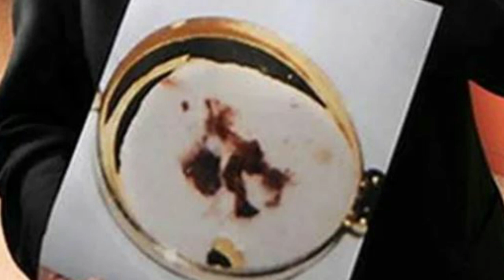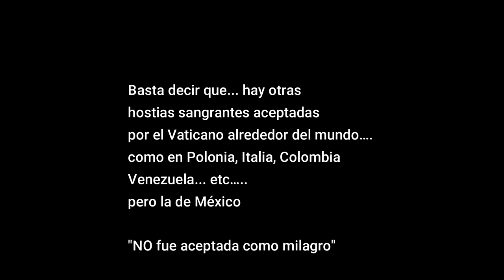ALGO INCREIBLE SUCEDIÓ EN MÉXICO